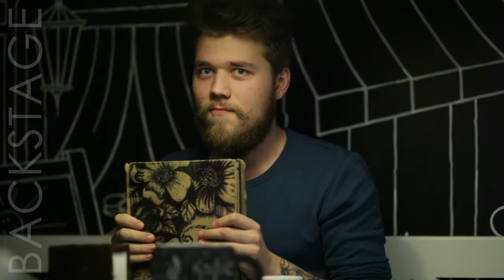FTF-2016 - Координатор Фан-арта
FreeTime-Fest - Belarus, Gomel
Владимир - Координатор Фан-арта